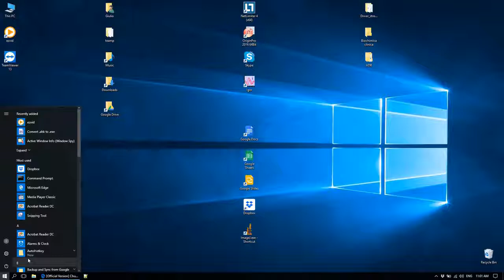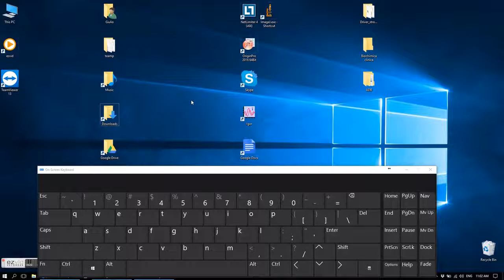Chuwi LapBook 14.1 Touchpad Ctrl Bug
When selecting an area using the left physical button of the touchpad, when the button is released it also press the ctrl button. In this way many applications are compromised (see the zooming of the desktop icones...in power point , for instance, it copies the image instead of moving)